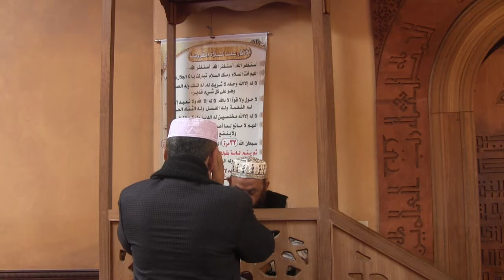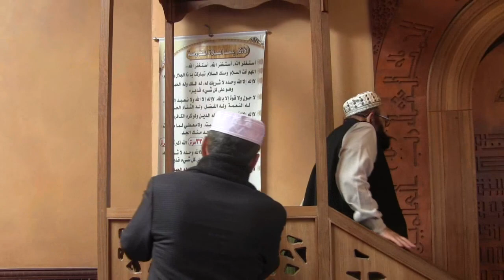KHUTBAH ¦ Pure Belief - Dr. Khalid Siddiqi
January 5, 2018 ¦ Rabia Althani 18, 1439

Islamic Society of San Francisco
Masjid Darussalam